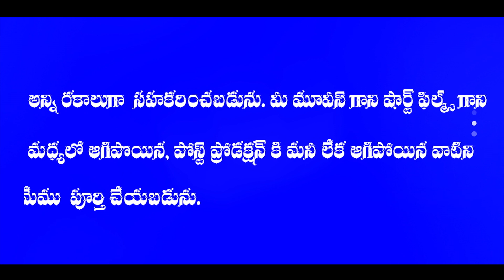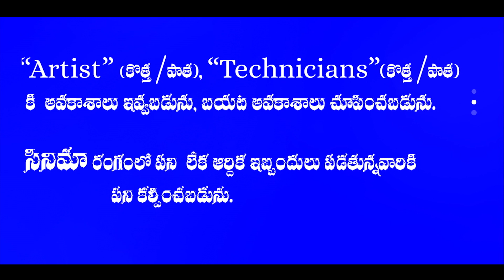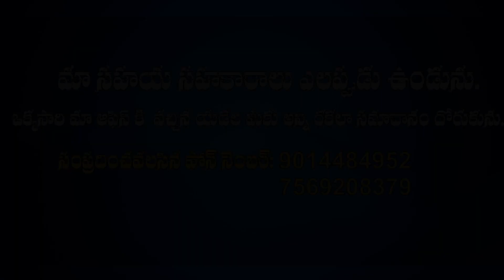సినీ రంగంలో ఉన్న ప్రతి ఒక్క ఆర్టిస్ట్, ప్రతి ఒక్క టెక్నీషియన్ తప్పక చూడాల్సిన వీడియో.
SRI NATARAJA SRINIVASA CREATIONS
1.  SRI NATARAJA SRINIVASA FILM             CHAMBER OF COMMERCE,
2. SRI NATARAJA SRINIVASA ACTING, DANCE, FIGHTS INSTITUTE,
3. SRI NATARAJA SRINIVASA CINE STUDIO,
4. SRI NATARAJA SRINIVASA,
5. SRI NATARAJA SRINIVASA PRODUCTION HOUSE
IF U WANT ANY HELP - CONTACT -